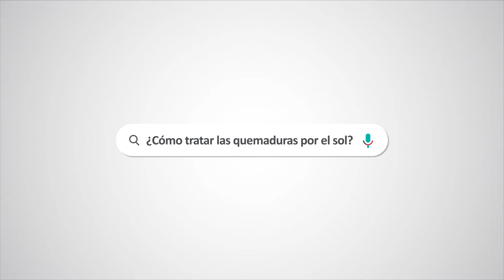¿Cómo tratar las quemaduras por el sol? | Imbanaco Te Enseña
La Dra. Geovanna Ayala, dermatóloga de la Clínica Imbanaco Grupo Quirónsalud; explica la forma correcta de tratar las quemaduras por el sol y cómo prevenirlas.